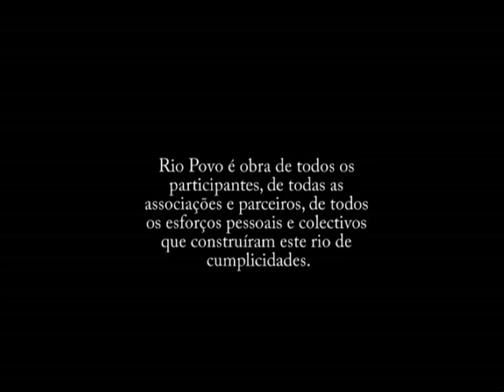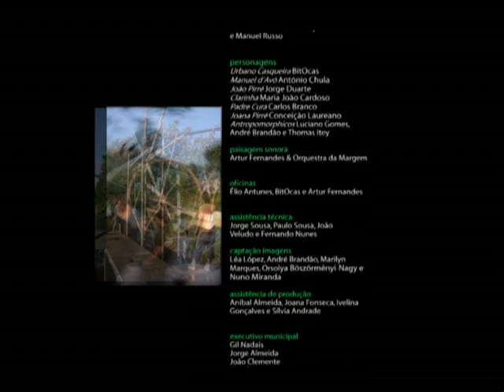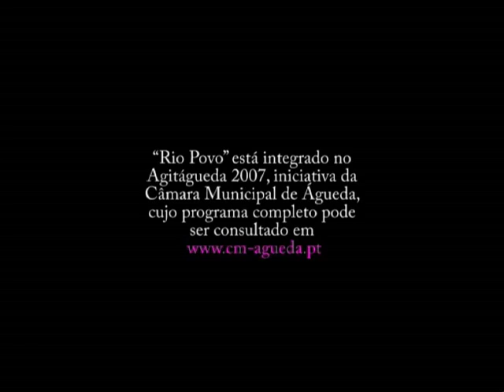Rio Povo - parte I - Vídeos paisagem no espectáculo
Espectáculo "Rio Povo" parte I - dia de labuta, sexta 13 Julho 2007.